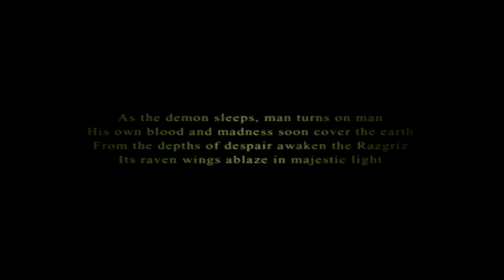ACE COMBAT™ 5 THE UNSUNG WAR SP New campaign mission 24